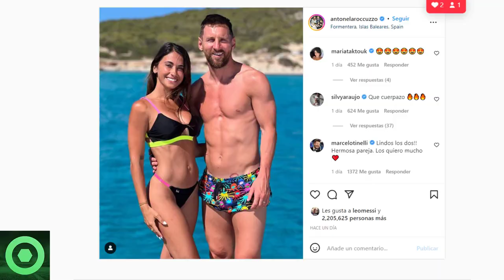💥¡𝗕𝟬𝟬𝗠!💥 𝗕𝗿𝘂𝘁𝗮𝗹 𝗡𝗼𝘁𝗶𝗰𝗶𝗮 De LEO MESSI 🔴 𝗧𝗿𝗲𝗺𝗲𝗻𝗱𝗮 𝗥𝗲𝘃𝗲𝗹𝗮𝗰𝗶𝗼́𝗻 Sobre KYLIAN MBAPPÉ. 𝗠𝗶𝗿𝗮 𝗟𝗼 𝗡𝘂𝗲𝘃𝗼 🟥